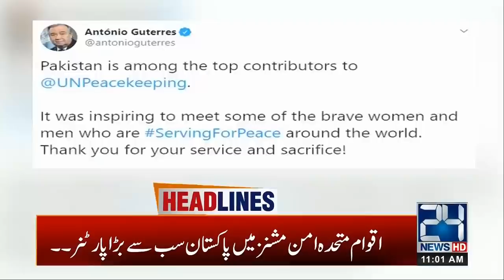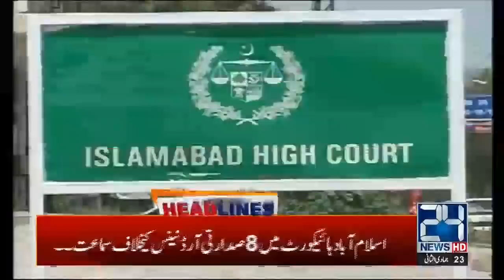11am News Headlines | 18 Feb 2020 | 24 News HD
11am News Headlines | 18 Feb 2020 | 24 News HD

24 News HD is one of the leading news channels of Pakistan bringing you the latest current affairs from Pakistan and around the world.  Live National Assembly and Senate Session.